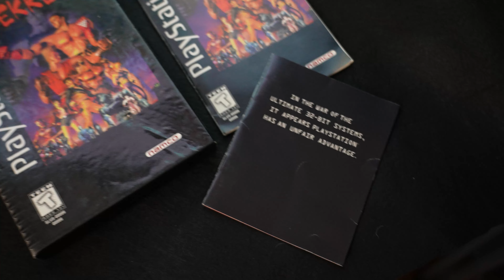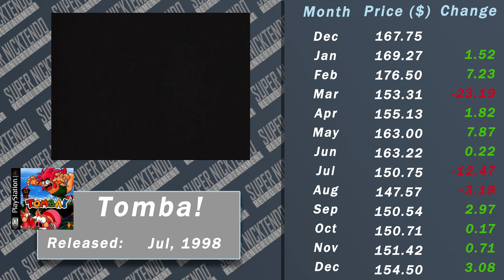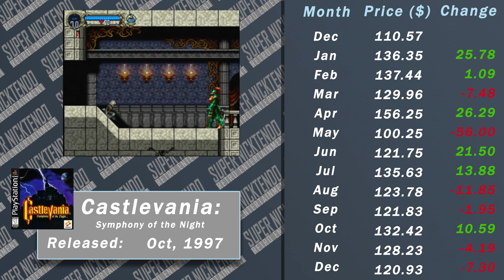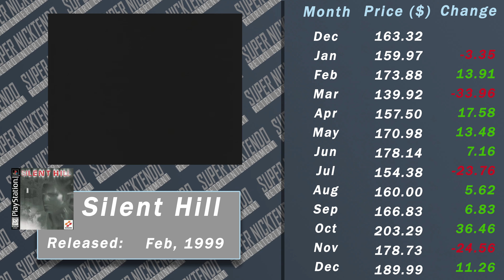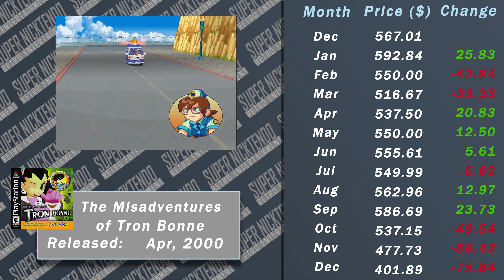Sony PlayStation Prices are Doing Something Interesting [Retronomics]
The Sony PlayStation was released in 1994 and is home to a ton of iconic games like Metal Gear Solid, Crash Bandicoot, and Final Fantasy 7.
Playstation prices have remained inexpensive for years, but since 2020 they have exploded in value. I track 22 PlayStation Game prices including Tomba!, Parasite Eve, and Echo Night.

00:00 Intro
00:22 What is Retronomics?
02:15 Einhander
03:29 Final Fantasy 7
03:51 Tactics Ogre
04:32 Parasite Eve
05:08 Tomba!
05:37 Diablo
06:13 Castlevania Symphony of the Night
06:57 Silent Hill
07:38 Xenogears
08:15 Suikoden 2
08:56 Klonoa
09:33 R-Type Delta
10:08 Alundra
10:40 RayStorm
11:07 Intelligent Qube
11:32 Metal Gear Solid
12:03 Crash Bandicoot
12:44 Strider 2
13:22 Persona Revelations
13:58 Shadow Tower
14:35 Echo Night
15:10 The Misadventures of Tronn Bonn
15:49 Will PlayStation Prices drop further?
16:29 Like and Subscribe!